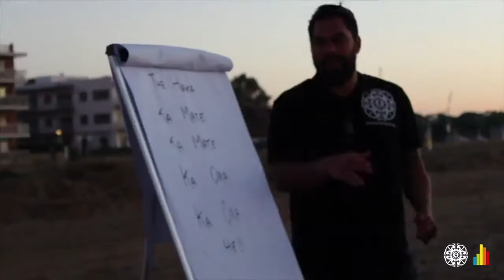HAKA TEAM WORK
Haka team building incentive on the beach.
trainers teach how to do the haka
Authentic Maories from New Zeland